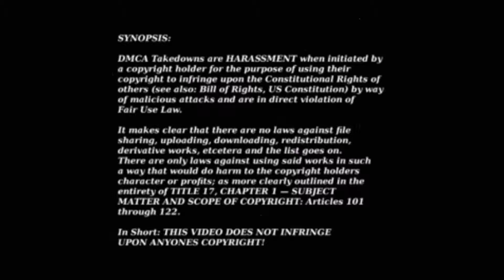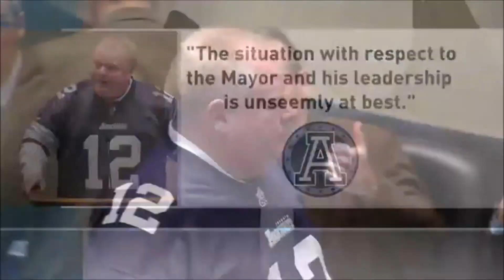Crack Smoking Mayor Rob Ford 2